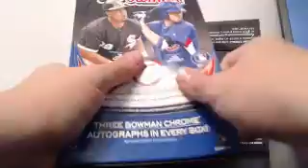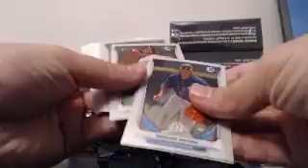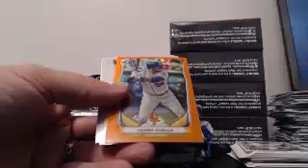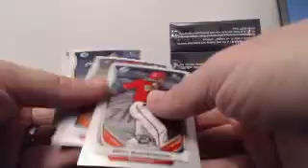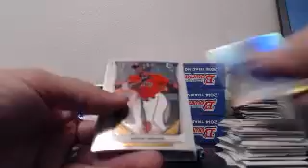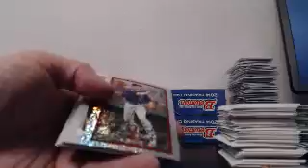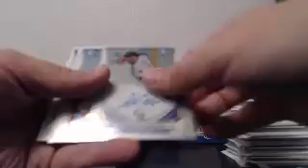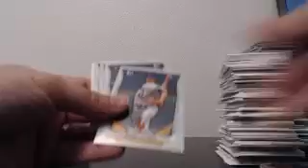2014 Bowman BLOWOUT CARDS 10 Case Player Draft Case 9